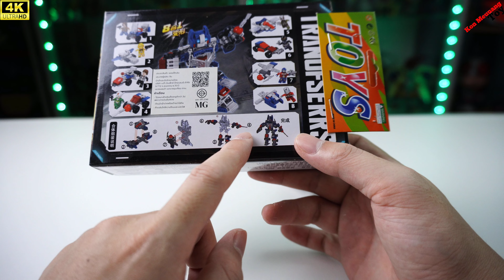เลโก้จีน LEGO Transformers Airrazor แอร์เรเซอร์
รีวิว เลโก้ จีน งาน transformers ตัวนี้เป็นตัวที่4 นะครับ ชื่อว่า Airrazor เป็นตัวนกอินทรีย์ นะครับ ผ่นมาครึ่งทางกันแล้วนะครับกับซี่รีย์ transformers มาชมคลิปกันครับ